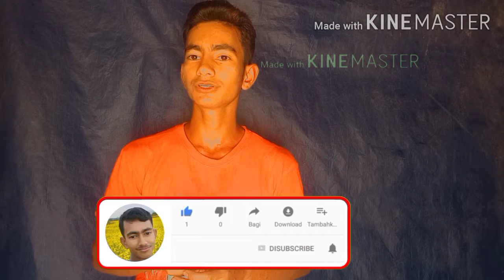ATM call recording শুনিলে গাৰ নোম শিয়ৰি উঠিব।